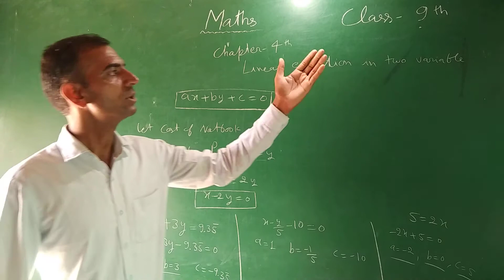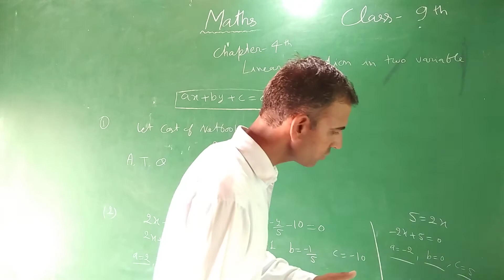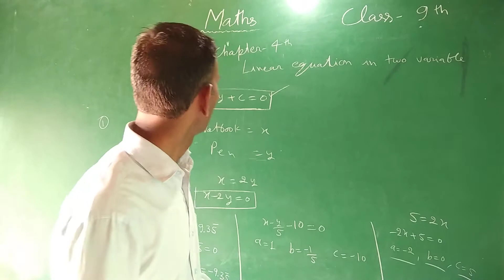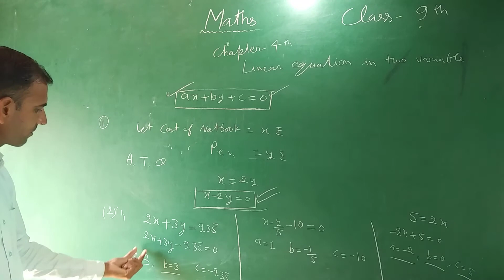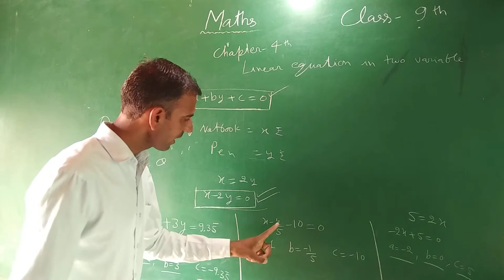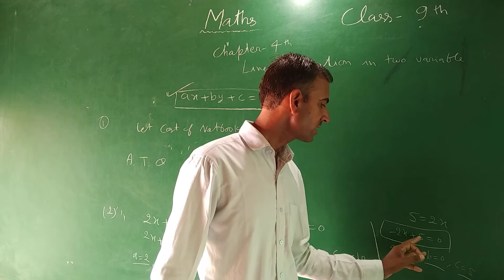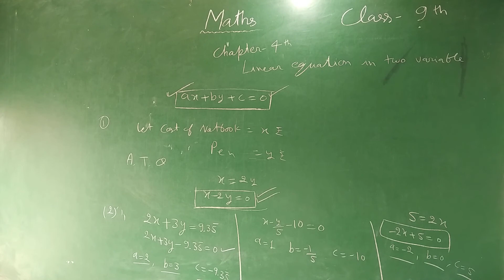Linear equation in two variable ex-4.1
Naresh Bhuwal